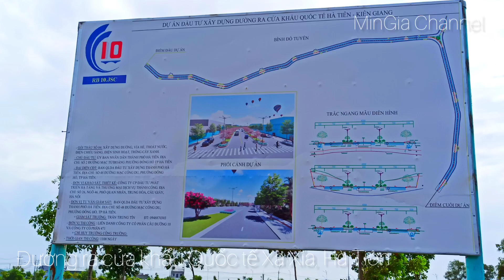FLYCAM | TIẾN ĐỘ MỞ RỘNG ĐƯỜNG RA CỬA KHẨU HÀ TIÊN - GIAI ĐOẠN 1